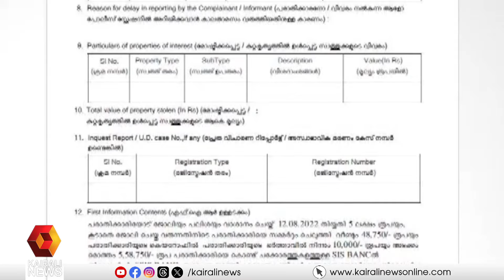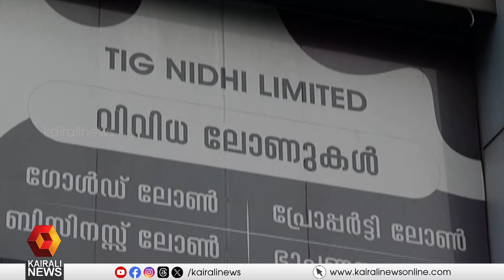സ്വകാര്യ ധനകാര്യ സ്ഥാപനം സിസ് ബാങ്കിനെതിരെ നിക്ഷേപകരും ജീവനക്കാരും | SIS BANC | Kozhikode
കോഴിക്കോട്ടെ സ്വകാര്യ ധനകാര്യ സ്ഥാപനമായ സിസ് ബാങ്കിനെതിരെ നിക്ഷേപകരും ജീവനക്കാരും; കേസെടുത്ത് പൊലീസ്

Depositors and employees against SIS BANC